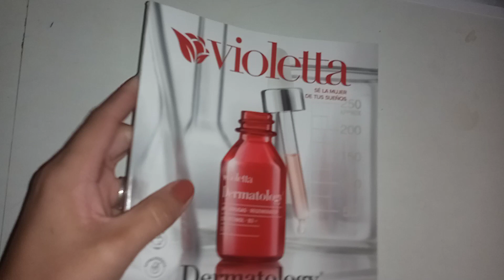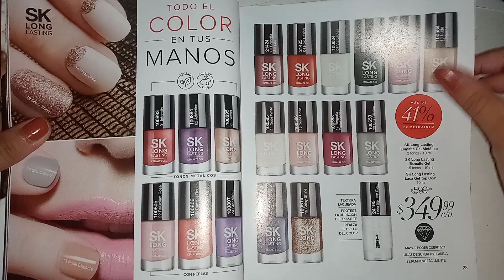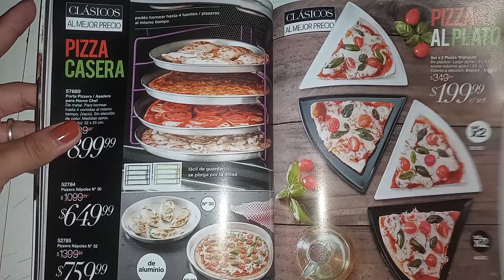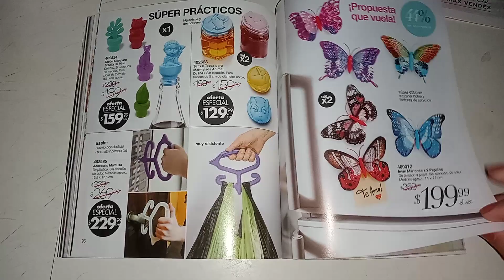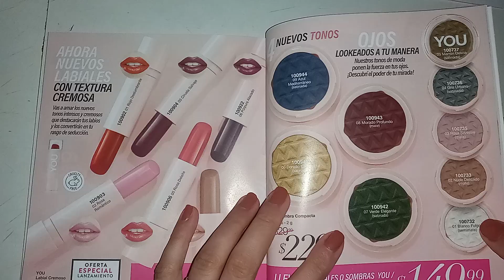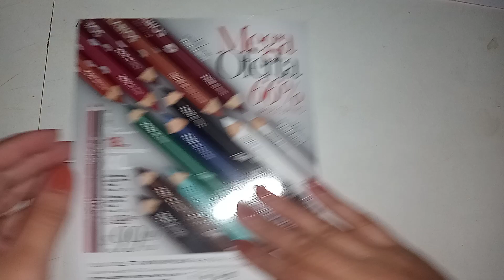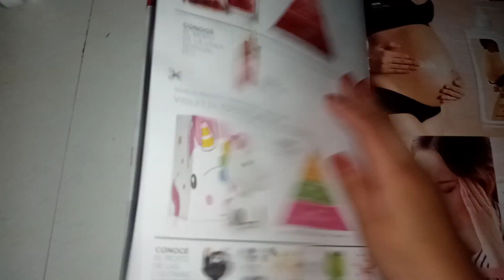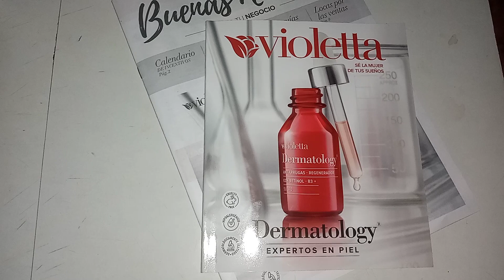Pasando Revista Violetta campaña#9 2021 + Buenas Noticias 🤩💞